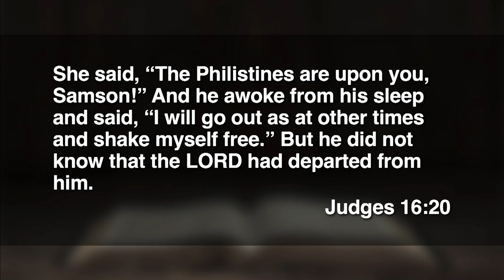11:15 - July 16, 2023 - The Good Word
Dr. Tom Davis preaches from Judges 16:20.